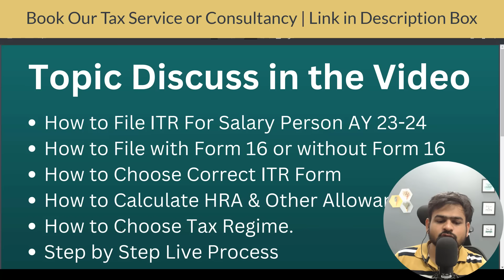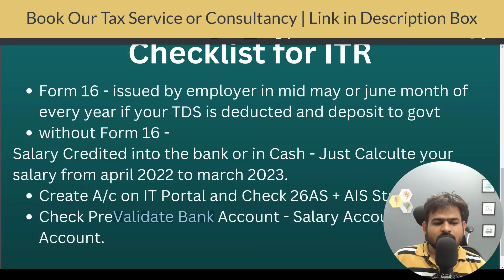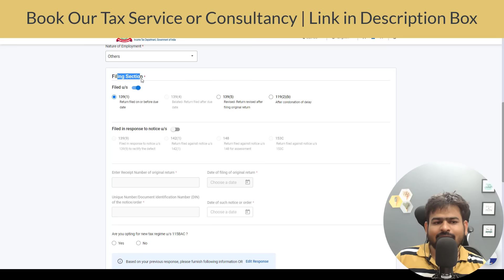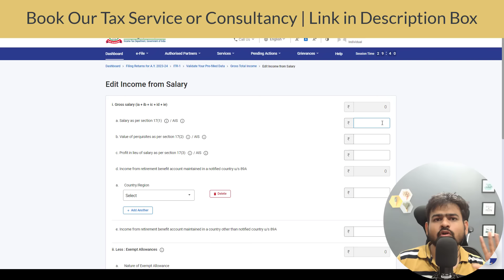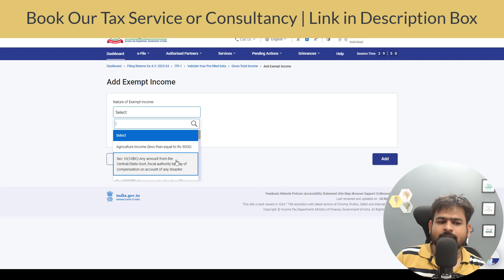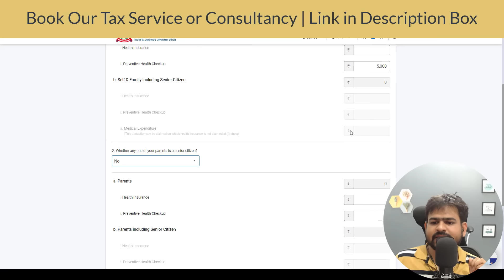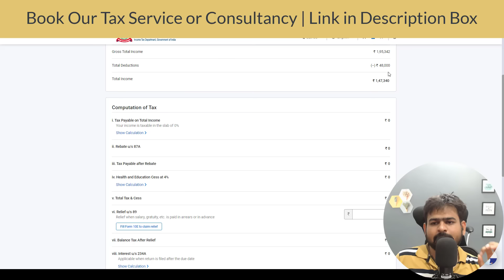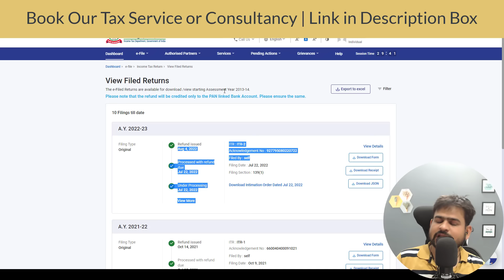How to File ITR For Salary Person | How to File ITR For Salary Person First Time with Form 16 23-24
How to File ITR For Salary Person | How to File ITR For Salary Person First Time with Form 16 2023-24

how to file itr for salary person
how to file itr for salary person for first time
how to file itr for salary person ay 2023-24
how to file itr for first time
how to file itr for salary person with form 16
how to file itr for salary person below 5 lakhs